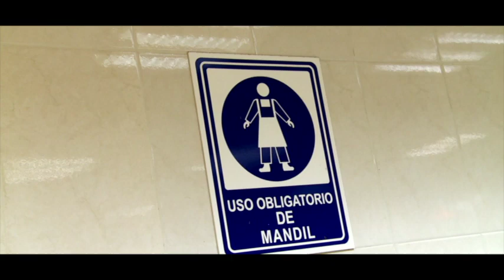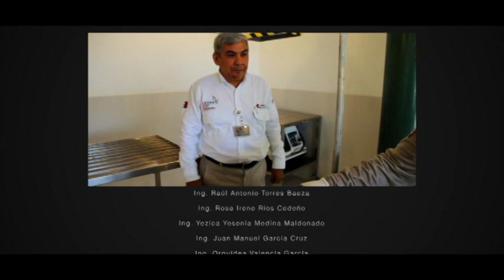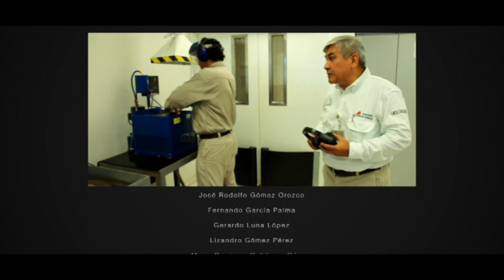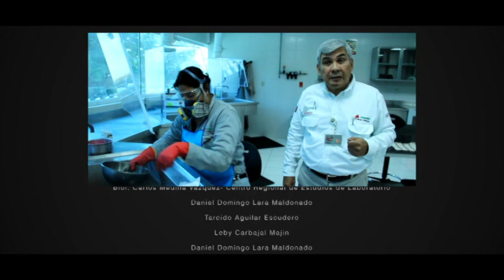PEMEX COMESA / PELICULA PARTE 3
LA ÚLTIMA PARTE SERÁ EL PRÓXIMO VIERNES 26 DE OCTUBRE 2018

PEMEX EXPLORACIÒN Y PRODUCCIÒN
SSPA (SEGURIDAD, SALUD Y PROTECCIÓN AMBIENTAL)
SINDICATO DE TRABAJADORES PETROLEROS DE LA REPÚBLICA MEXICANA

PEMEX EXPLORACIÒN Y PRODUCCIÒN PRESENTA A USTEDES UN PROYECTO ORIENTADO A DESARROLLAR UNA CULTURA EN SSPA, CON ÉNFASIS EN LA ADMINISTRACIÓN DE RIESGOS EN TODOS LOS SEGMENTOS DE LA CADENA DE VALOR DE PEP.

EN ESTA PRIMER PELÍCULA PRESENTAMOS EL PROCESO DE EXPLORACIÓN COMO PUNTO DE PARTIDA DE LA CADENA DE VALOR DE NUESTRA EMPRESA, EN LA CUAL LOS TRABAJADORES PETROLEROS DEMUESTRAN SU DISCIPLINA EN EL CONTROL DE LOS RIESGOS Y CONDICIONES NATURALES.

ACTUACIONES DE
OMAR FIERRO
SERGIO MAYER
SHERLYN
TANIA VAZQUEZ
JUAN ANGEL ESPARZA
DANIELA BOSSO
JACK DUARTE
MARIANA RIOS
GONZALO GARCIA VIVANCO
ALAN CIANGHEROT
I
*ACTUACIÒN ESPACIAL*
MARIA ISABEL MARTINES (LA TARABILLA)

hola amigos, aqui seguimos publicando más contenido